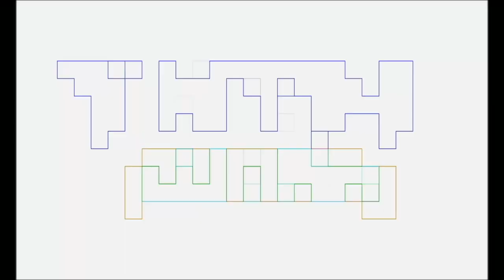The IMAGINARY Netflix Anime MOVIE Review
Pablo Gunner reviews the NETFLIX anime movie, THE IMAGINARY, with Slay Jay and Marvin Goof.